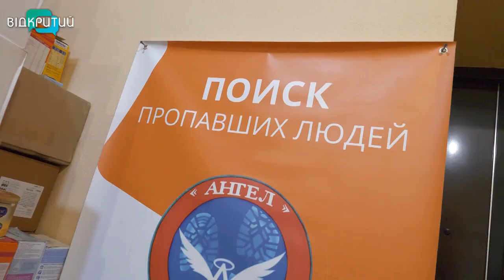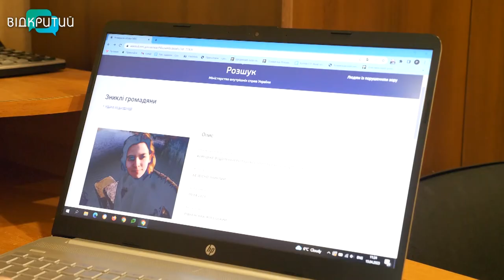Пошуковий загін «Ангел»: як у Дніпрі волонтери розшукують зниклих людей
І вдень, і вніч, і в спеку , і в заметіль. «Ангели» - це команда  однодумців, що присвятили себе пошуку людей.  Започаткували загін у Харкові, та з війною – переїхали до Дніпра.  На  новому місті  волонтерство “Ангели” не припинили.  Про будні пошуковців  – у наступному сюжеті.